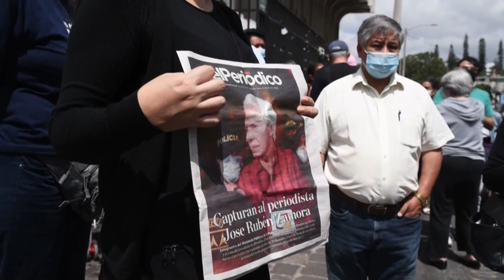Un nuevo ataque contra José Rubén Zamora, el incómodo periodista para el Gobierno de Guatemala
José Rubén Zamora Marroquín, el periodista incómodo para los Gobiernos en Guatemala se encuentra preso, detenido desde hace cinco días por un fiscal señalado de corrupción por Estados Unidos.

¡Visítenos!